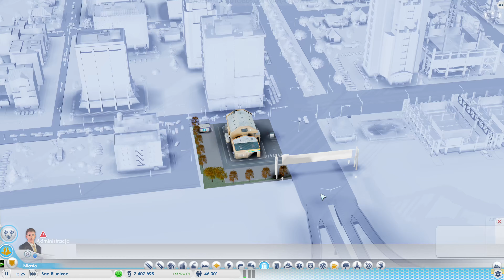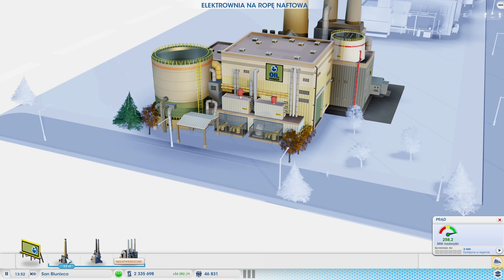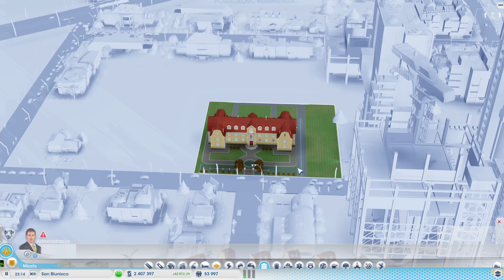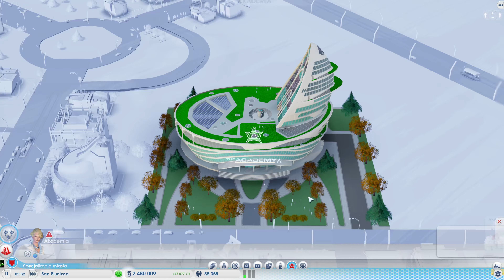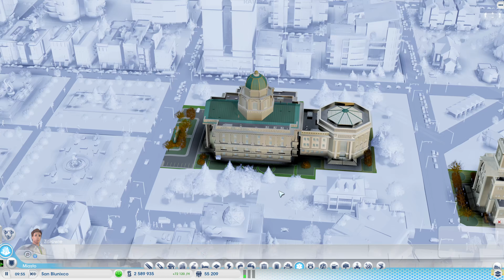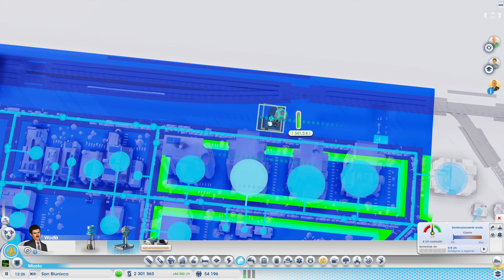Mieszkańcy NIE BYLI Zadowoleni... | SimCity na MODACH 2022 | S2#07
🛒 Kupujesz na Enebie? Przed kolejnym zakupem kliknij w ten link jeśli chcesz mnie wesprzeć

💸 Bezpośrednie wsparcie przelewem na numer konta: PL 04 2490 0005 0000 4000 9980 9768 z tytułem "Darowizna".